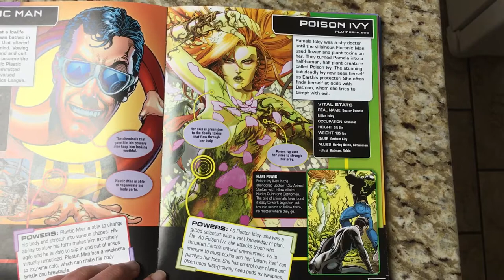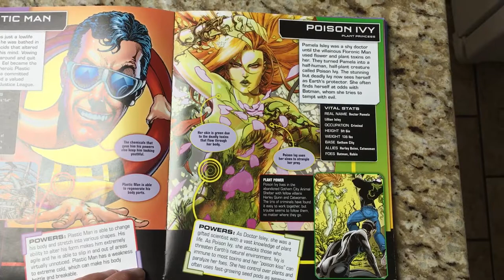DC Comics: Poison Ivy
Kissy Reads DC Comics: Poison Ivy